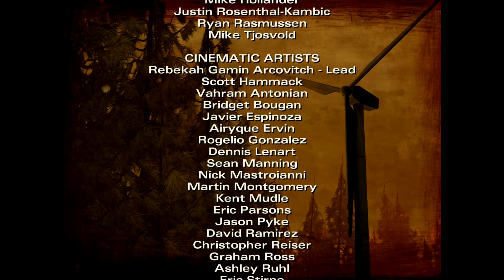The Walking Dead: Season 2 Ep. 2 - Part 5 - Let's Play